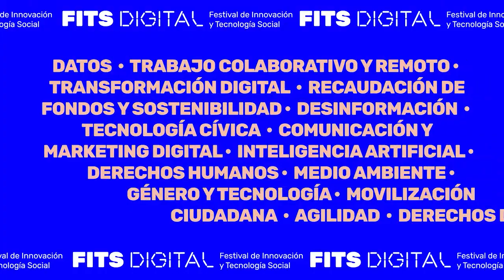Comunidades Digitales: el nuevo desafío de las organizaciones sociales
Las organizaciones sociales decidieron llevar a cabo su trabajo en un medio virtual. La construcción de comunidades digitales abre una nueva oportunidad para el sector y desde Wingu queremos contarles la experiencia de dos importantes organizaciones sociales en la región y cómo han afrontado este nuevo contexto.

Especialistas:Andres Trujillo de Wingu, Andres Zambrano  de @aeioTUcol y Laureen Chacon de Futbol con Corazón